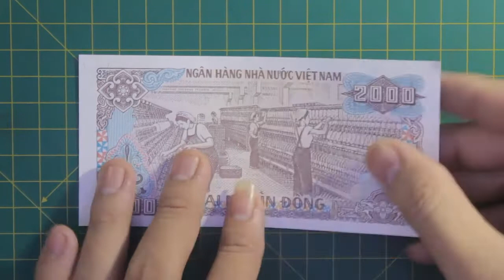Buffalo head - origami money vietnam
Jo Nakashima,
lien quoc dat,
lqd money origami,
origami money vietnam,
origami,
handmade,
diy,
paper,
折り紙,
art,
origami money,
origami dollar,
dollar origami,
money origami,
origami easy,
easy origami,
how to make origami,
paper folding,
money gift,
money,
dollar,
how to make money,
how to make origami money,
dollar bill origami,

gấp giấy origami,
xếp giấy origami,
xep giay origami,
gap giay origami,
gap tien giay,
xep tien giay,
gấp tiền giấy,
xếp tiền giấy,
handmade giấy,
thủ công,
gấp,
xếp,
gấp giấy,
gấp tiền giấy origami,
hướng dẫn gấp tiền,
những cách gấp tiền giấy đẹp,
tiền,
tiền giấy,
gấp tiền,
xếp tiền,